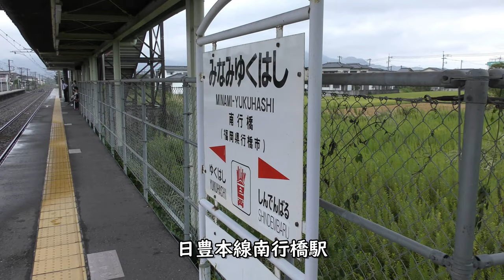南行橋駅883系ソニック高速通過／JR九州日豊本線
JR九州日豊本線南行橋駅、2面2線の業務委託駅を高速で通過する883系ソニックを撮影。

Everyday Update!